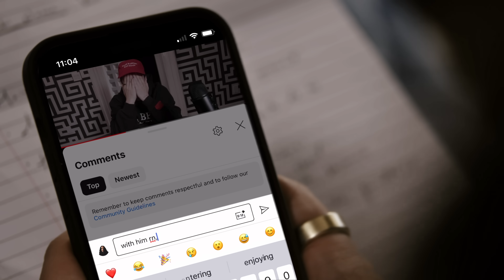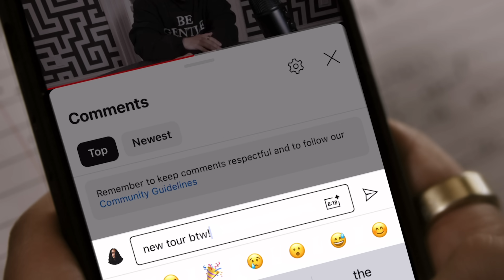RUSS TOUR ANNOUNCEMENT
“IT WAS YOU ALL ALONG” North American Tour
with @6LACKOfficial

May 31 – Seattle, WA – Climate Pledge Arena
Jun 02 – Oakland, CA – Oakland Arena
Jun 06 – Inglewood, CA – Kia Forum
Jun 08 – Phoenix, AZ – Footprint Center
Jun 13 – Dallas, TX – American Airlines Center
Jun 15 – Denver, CO – Ball Arena
Jun 21 – St. Paul, MN – Xcel Energy Center
Jun 23 – Chicago, IL – United Center
Jun 25 – Toronto, ON – Scotiabank Arena
Jun 28 – Brooklyn, NY – Barclays Center

Spotify / Live Nation / Ticketmaster pre-sale starts: 3/13 @ 12pm local

Public ON SALE:
3/15 @ 10AM local